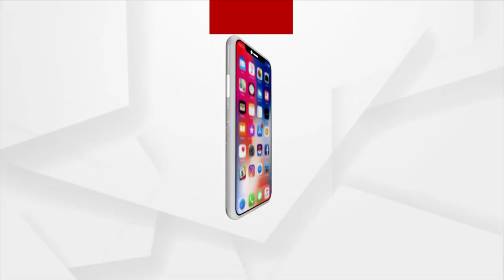କୋଟରେ ହାଜର ହେଲେ କୋଟିପତି ପ୍ରତାପ ସାମଲ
କୋଟ ଗଲେ କୋଟିପତି ପ୍ରତାପ ସାମଲ । 2ଦିନିଆ ରିମାଣ୍ଡ ସରିବା ପରେ ପ୍ରତାପ ଙ୍କ ସ୍ୱାସ୍ଥ୍ୟ ପରୀକ୍ଷା କରାଯାଇଛି. ଏହାପରେ ପ୍ରତାପ ଙ୍କୁ କୋଟରେ ହଜର କରିଛି ଭିଜିଲାନ୍ସ ।